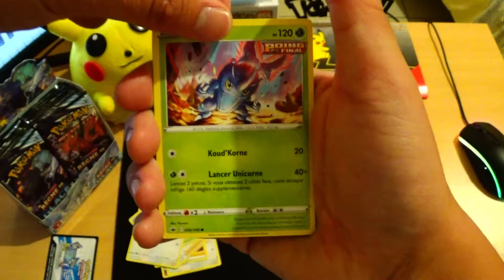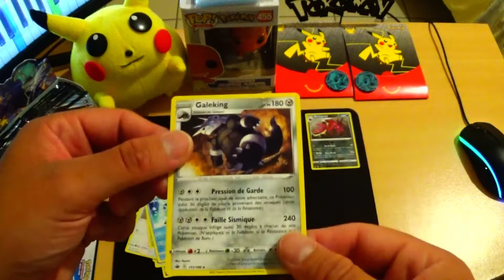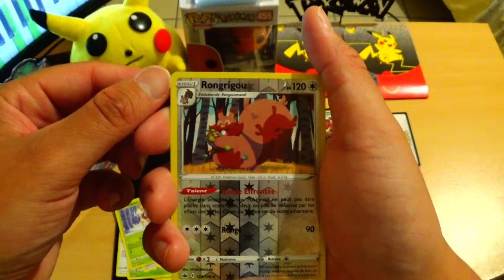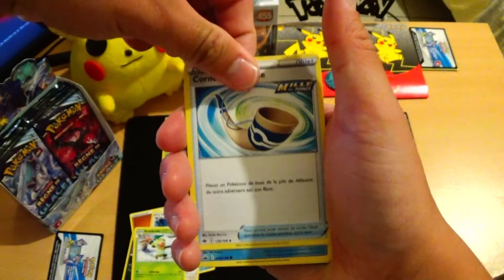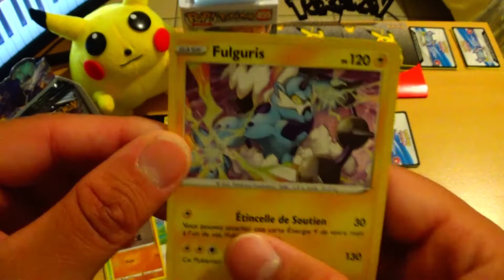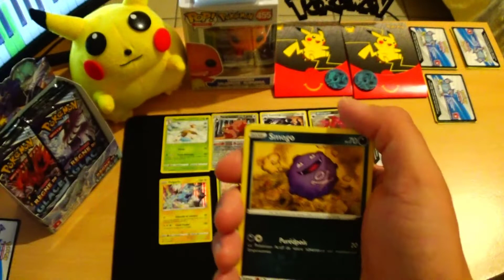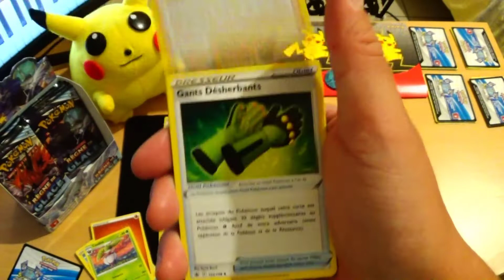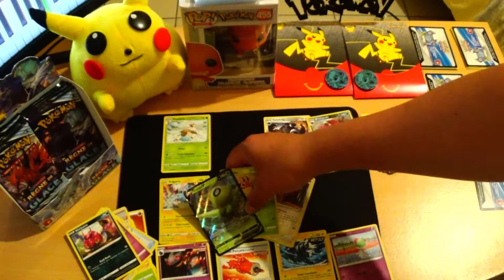Ouverture de 6 boosters pokémon Règne de glace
venez nombreux,

Aujourd'hui on se retrouve sur une ouverture de carte pokémon de 6 boosters de règne de glace. il y a une trés belle carte à l'intérieure.
J'éspère que ça vous plaira.
Voici le lien de la vidéo sur la quel et lancer la vidéo